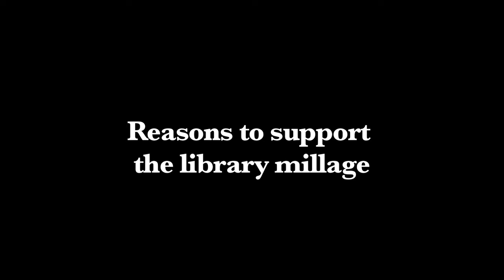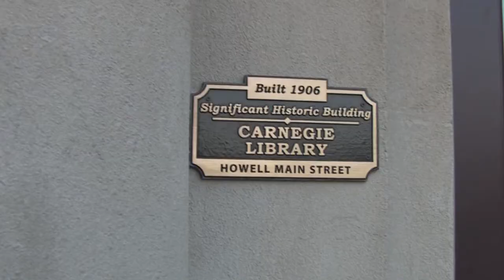Testimonials for Howell Carnegie Library 2013 millage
Vote August 6th 2013. You can save our library for years to come!